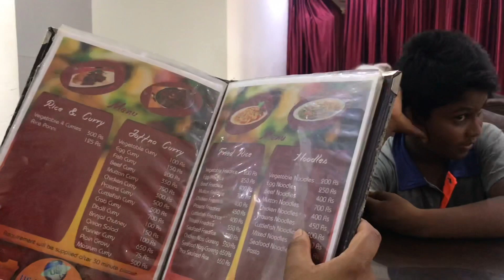WHAT A FEW DAYS IN SRI LANKA looks like!